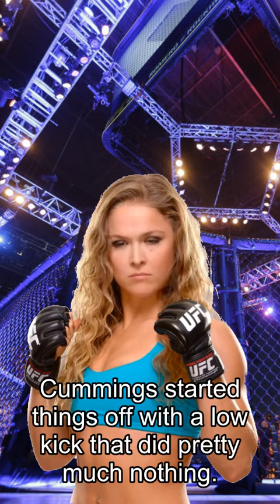Rousey about Fights, GONE IN 21 SECONDS!